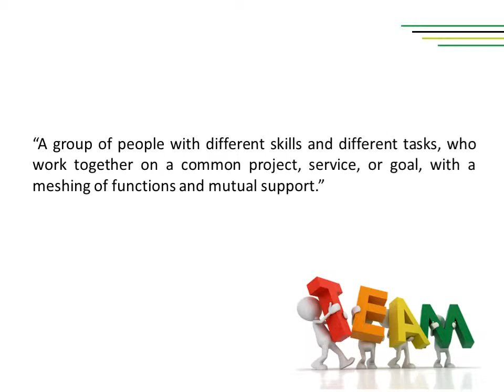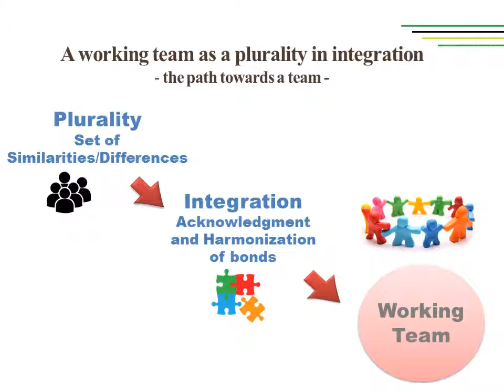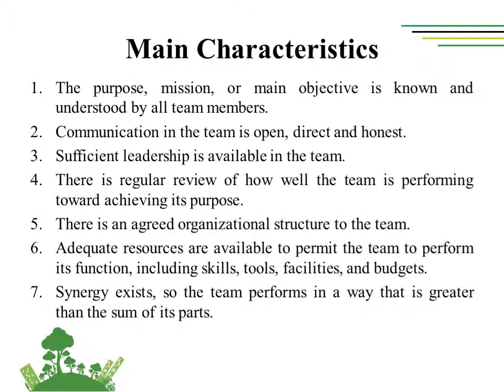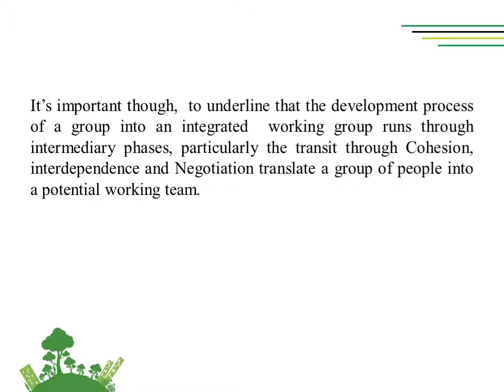Lesson 1_ Working Team